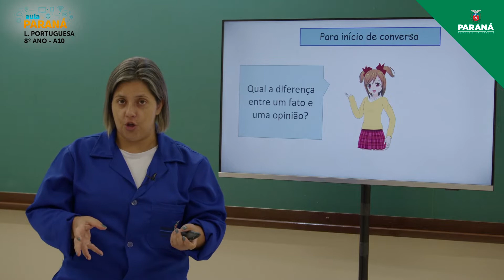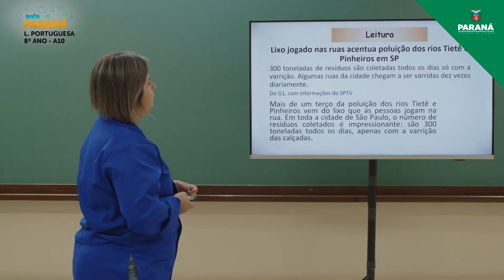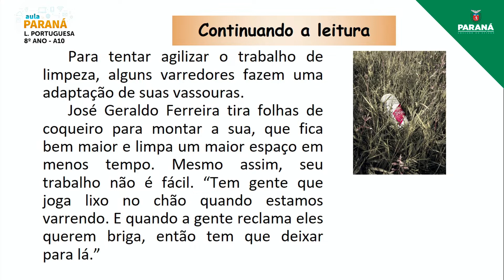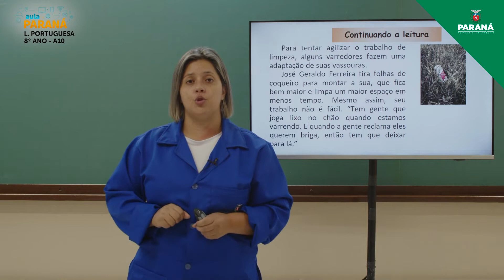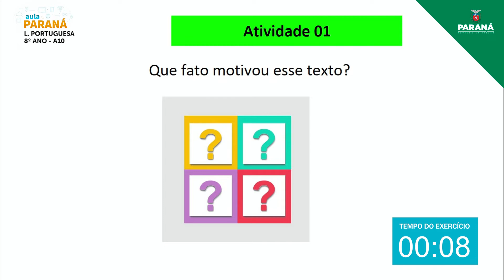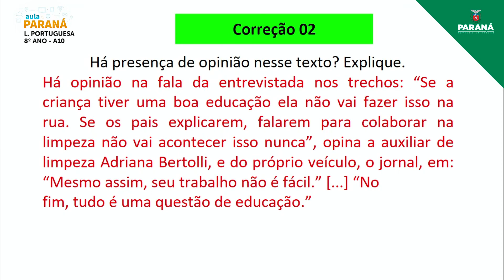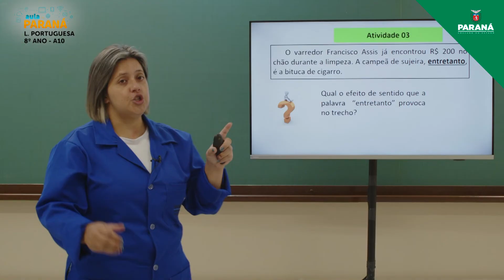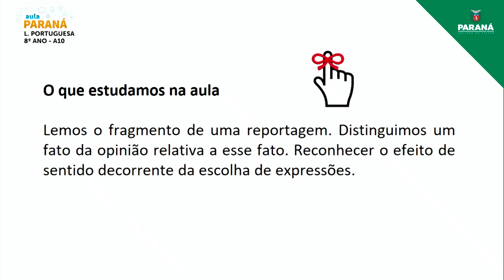2022 | 8º Ano | Língua Portuguesa | Aula 10 - Artigo de Opinião